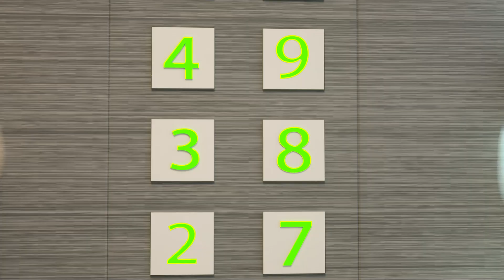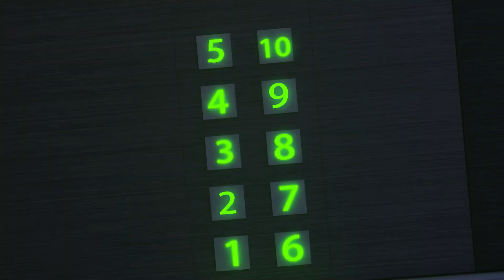Tommy is a Superhero vs a Ghost | Cartoon for Kids | Dolly and Friends